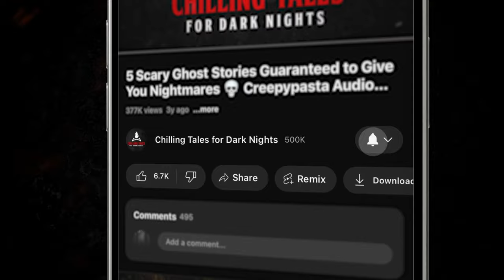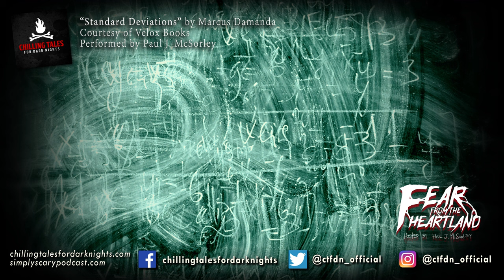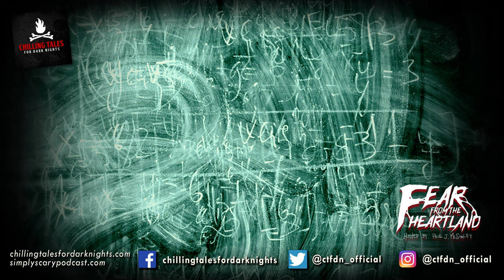"Devilish Deviations" S5E22 💀 Fear From the Heartland (Scary Stories Horror Podcast) Creepypasta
Welcome to Season 5, Episode 22 of Paul J. McSorley's Fear From the Heartland podcast!

⏰ EPISODE CHAPTER NAVIGATION:
✦ 00:00 - Episode Start
✦ 03:28 - "Aren't You a Sweetheart?" by Marcus Damanda (performed by Paul J. McSorley)
✦ 47:46 - "Standard Deviations" by Marcus Damanda (performed by Paul J. McSorley)

⚠️ Skip the intro: 3:13

STORIES FEATURED IN THIS EPISODE:
📚  "Aren't You a Sweetheart?" by Marcus Damanda
📚 "Standard Deviations" by Marcus Damanda

PRODUCTION CREDITS:
Hosted by: Paul J. McSorley
Stories Performed by: Paul J. McSorley
Stories Written by: Marcus Damanda
Original Music by: Nikki McSorley
Produced and Mastered by: NMc. Music Creative/Nikki McSorley
Episode Artwork: NMc. Music Creative/Nikki McSorley
Video by: N.M. Brown
Logo: Omega Black

🎧 Listen to more episodes of the Fear From the Heartland podcast here on YouTube: